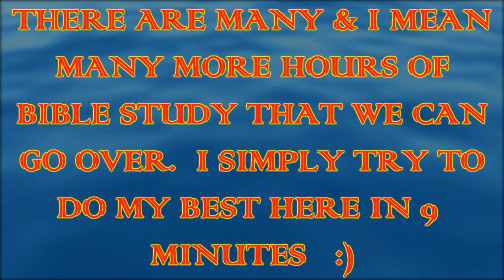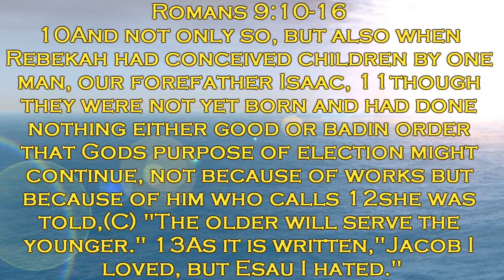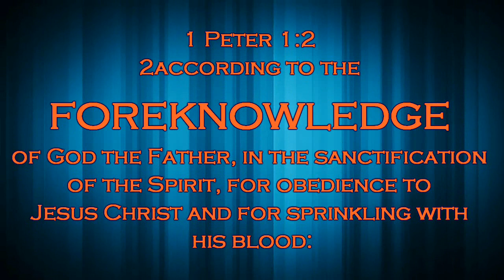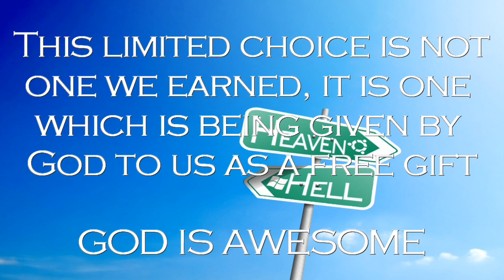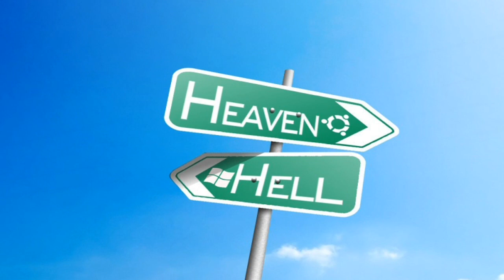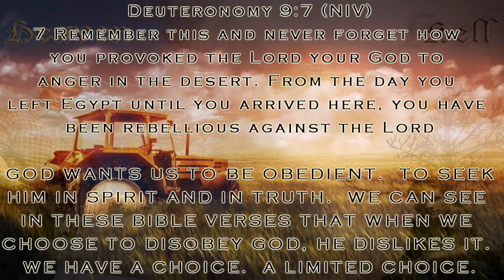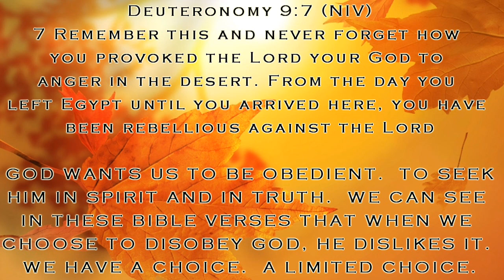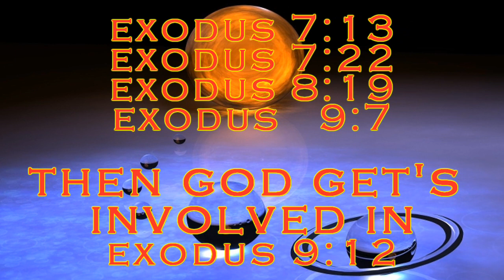God's Foreknowledge & Election Revealed! (HD)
(Read) I have many friends who are calvinist.  Some agree with me that salvation is available to all but I have some brothers and sisters who are calvinist who believe God made some for heaven and some for hell.

These beautiful brothers and sisters who are calvinist and always point me to Romans 9:13.  In this video I try to breakdown Romans 9 for them and show them why I dont believe in this calvinistic view.

It's very important to note that we are brothers and sisters in Christ.  This is not meant to start an argument ok! :)  Love you

Tali